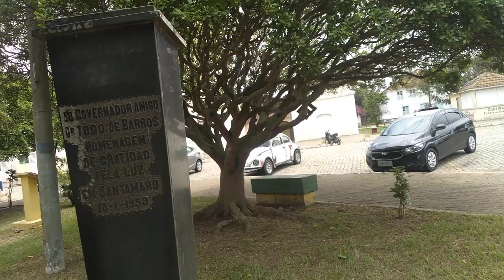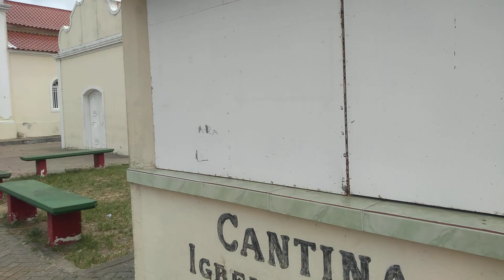Santo amaro Campos dos Goytacazes RJ